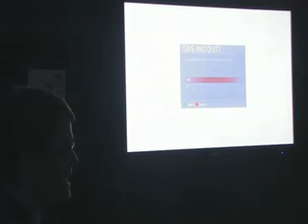Halo 3 ODST Video Feature 3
My favorite E3 videos.